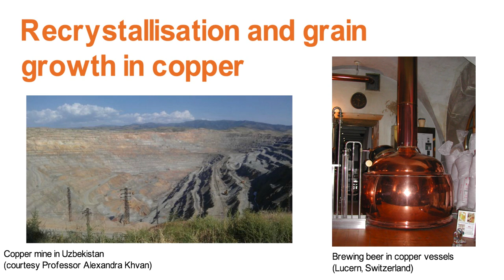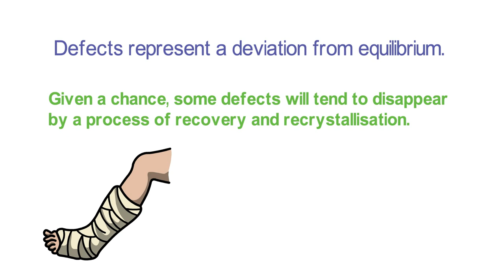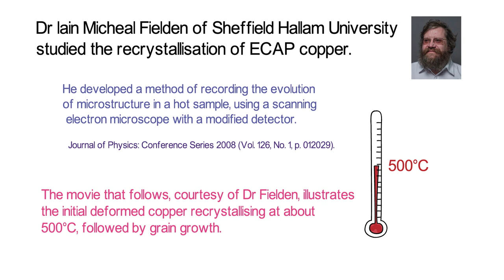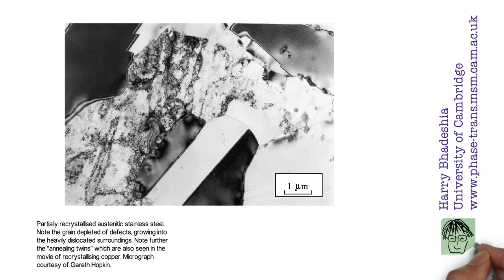Recrystallisation of copper - see it happening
Hot-stage electron microscope movie of deformed copper recrystallising followed by grain coarsening. Movie courtesy of Iain Fielden of Sheffield Hallam University.

The effect of deformation in to elongate grains with an
accompanying increase in the grain surface per unit volume, an increase in dislocation density  and an increase in the entanglement of dislocations.

Recovery occurs by the rearrangement or elimination of some dislocations, and a reduction in the density of point defects such as vacancies. However, there is no perceptible change when examined in the optical microscope.

Recrystallisation involves the formation of new grains which have a much lower defect density, grains which consume the deformed microstructure. It can only happen at temperatures where atoms are sufficiently mobile. It is driven entirely by the energy of the defects introduced during "cold" deformation.